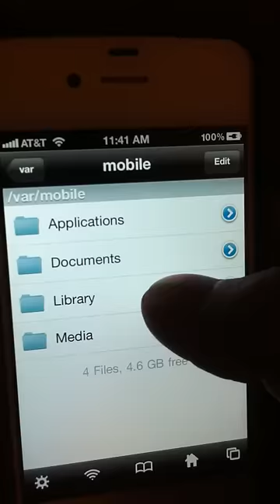Clear biteSMS Cache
Delete all .png files in the cache folder.